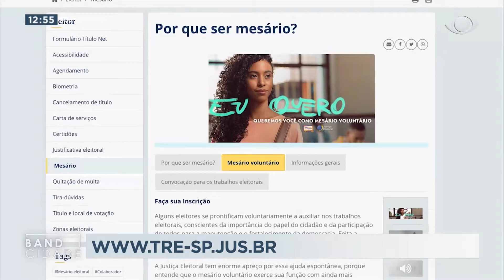BAND CIDADE 1ª EDIÇÃO 25 09 2020 PARTE 01